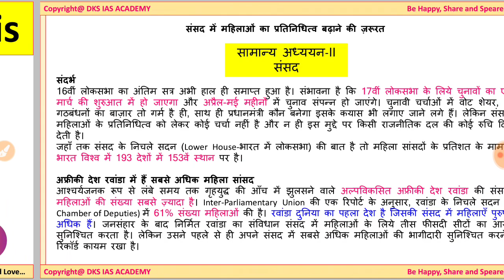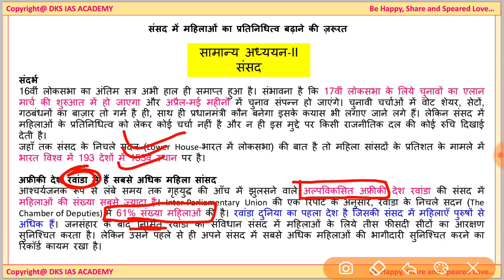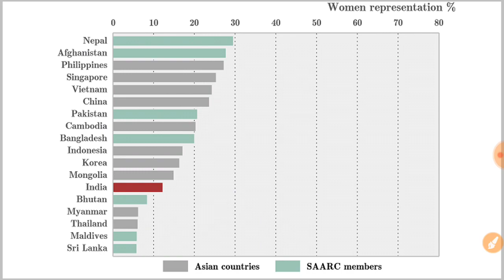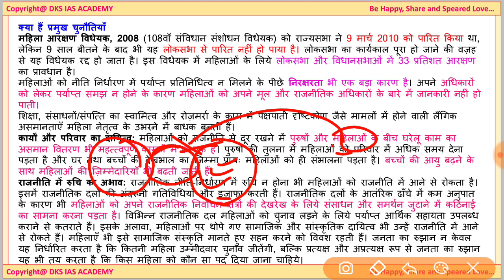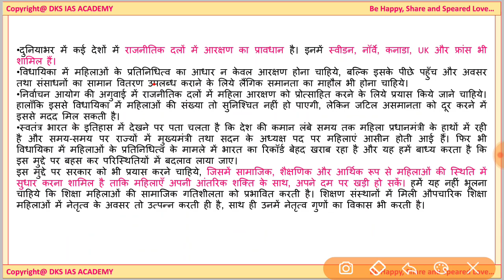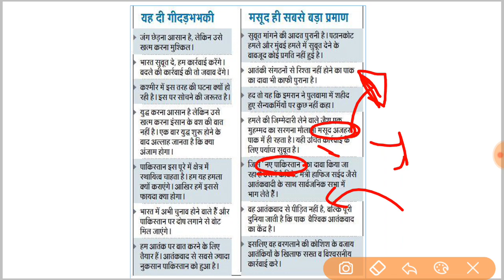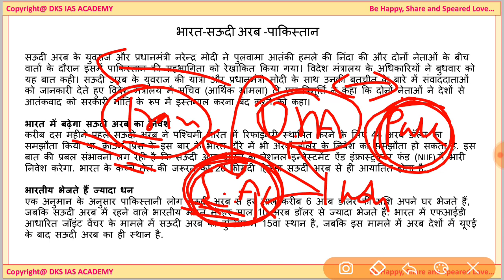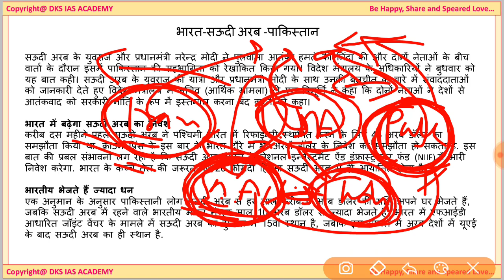21 February Editorial Discussion The Hindu Women Empowerment, India Saudia Arab Pakistan Triplets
21 February Editorial Discussion The Hindu and Dainik Jagran

CSAT: PAPER2:
24 Years UPSC IAS/ IPS Prelims Topic-wise Solved Papers 1 & 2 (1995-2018)

IAS Booklist for Civil Services Examination:
विश्व का इतिहास:समकालीन विश्व का इतिहास: अर्जुन देव
भारतीय समस्याएं राम: आहूजा
भारतीय शासन: एम. लक्षमीकंत
भारत की विदेश नीति : पुष्पेश पंत
आतंरिक सुरक्षा : Bharat Ki Aantarik Suraksha: by Ashok Kumar
उत्तर प्रदेश लोक सेवा आयोग आदित्य प्रारंभिक एवं मुख्य परीक्षा वस्तुपरक एवं परम्परागत

History of the World:Arjun Dev
Governance in India: M. Laxmikant
India and the World: Surendra Kumar
Internal Security for Civil Services Main : M. Karthikeyan
Challenges to Internal Security of India: ashok Kumar
121 Essays for IAS/ PCS : Disha Experts